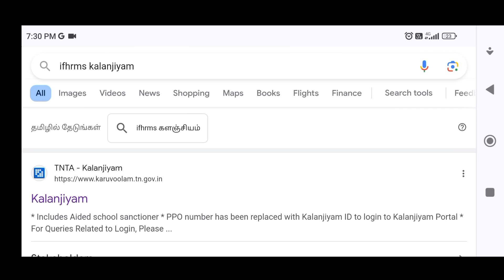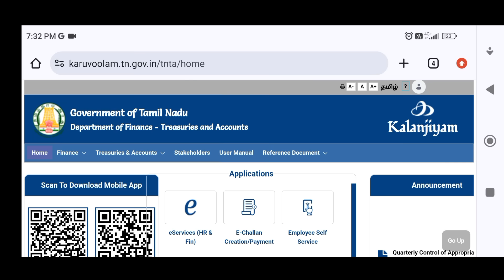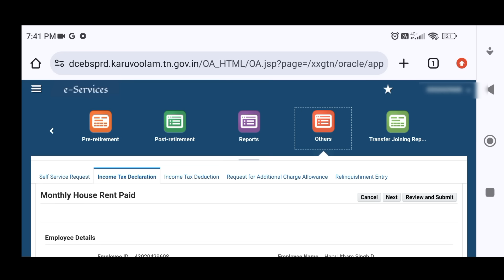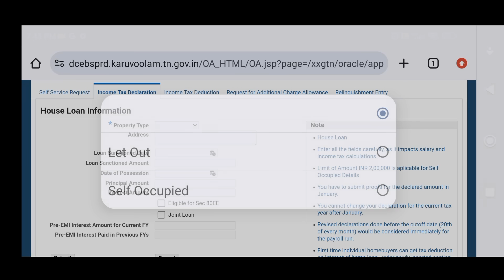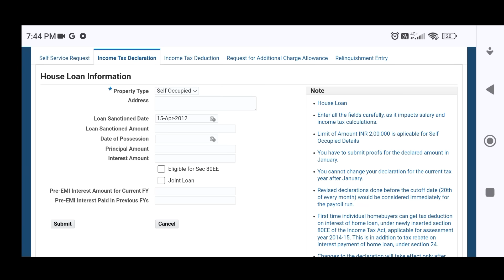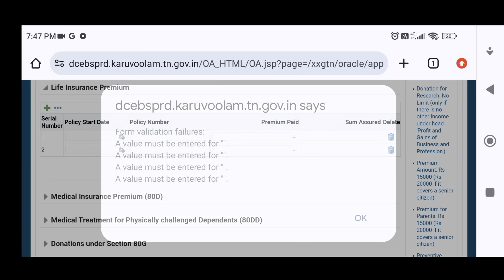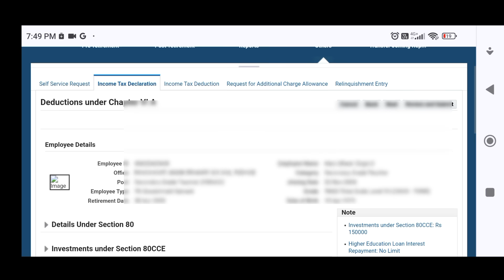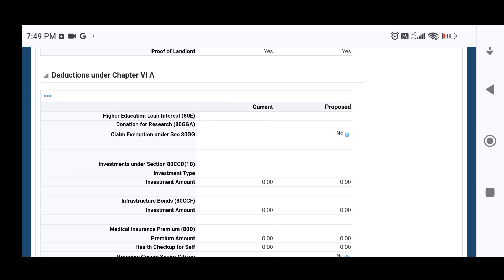HOW TO ENTER OLD REGIME DEDUCTION DETAILS IN IFHRMS KALANJIYAM PORTAL